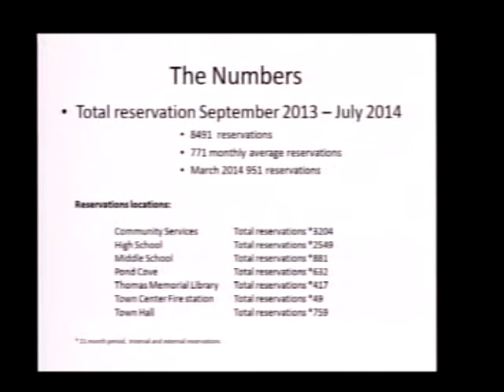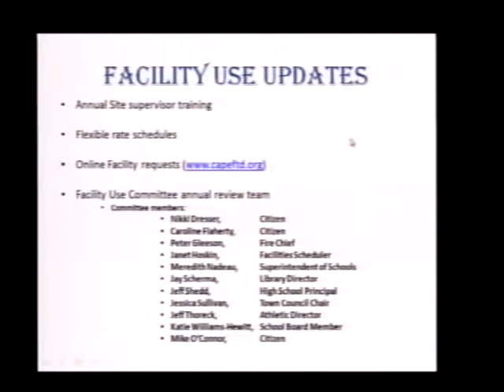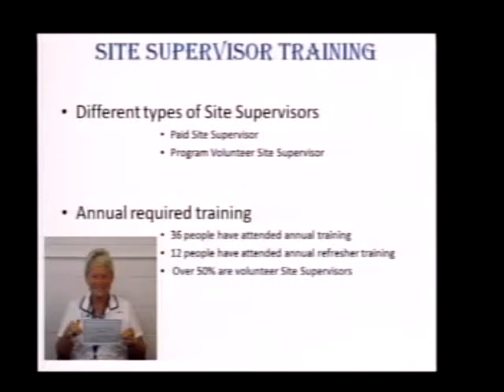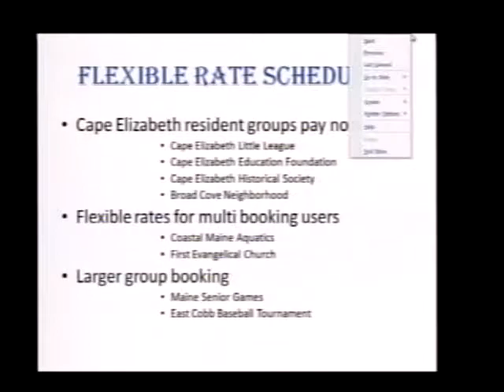Town Council 9/8/14